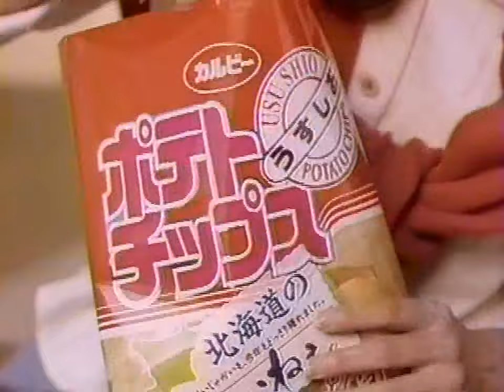【CM 1992-93】Calbee ポテトチップス 30秒×4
♪ 会いたい気持/風の住む星